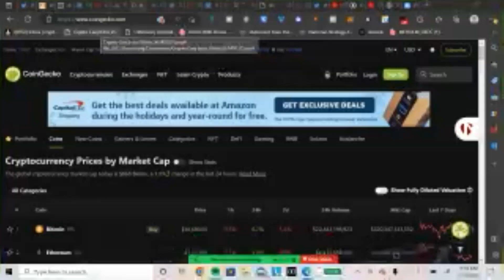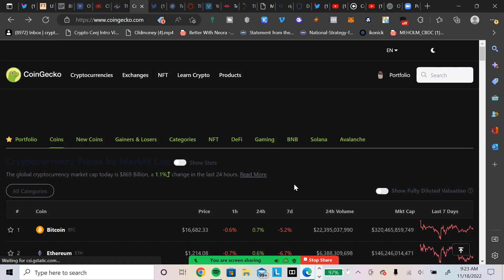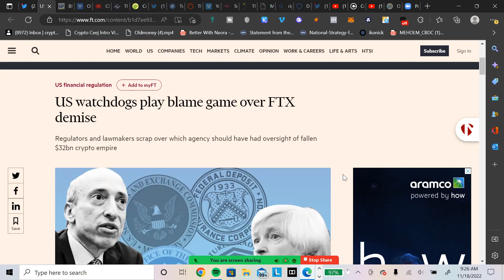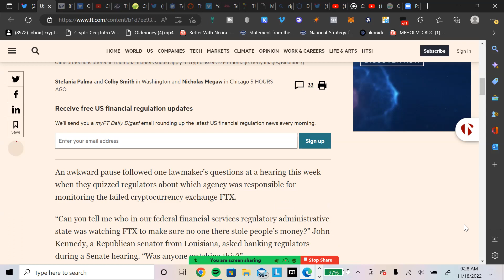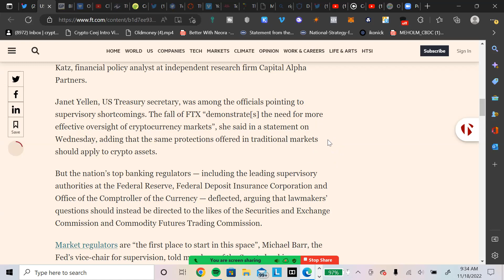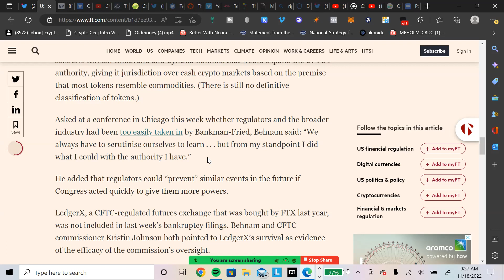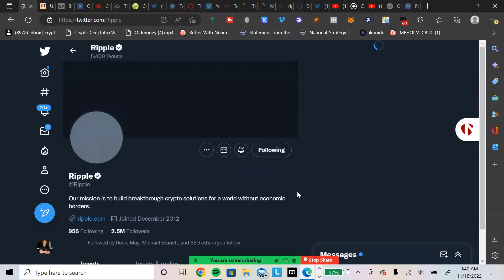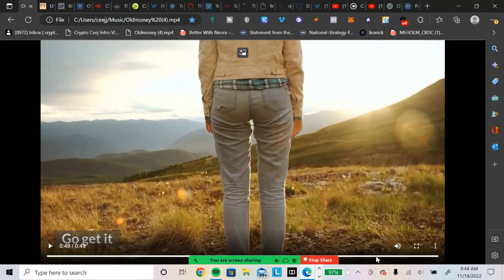RippleXRP US Watchdogs Play Blame Game Over FTX Demise